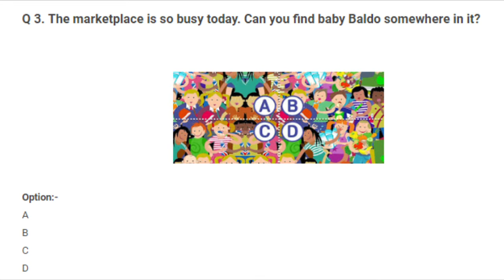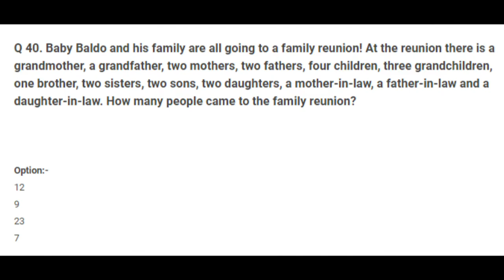Where is Baby Baldo 2018?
Where is Baby Baldo?
JUST ONE MINUTE
from Q1 to Q20